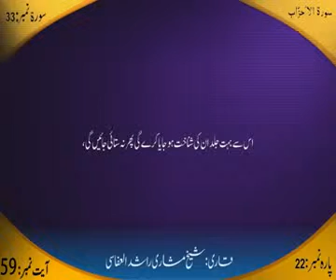33 Surah Al Ahzaab in urdu